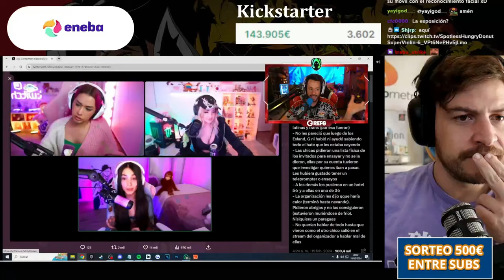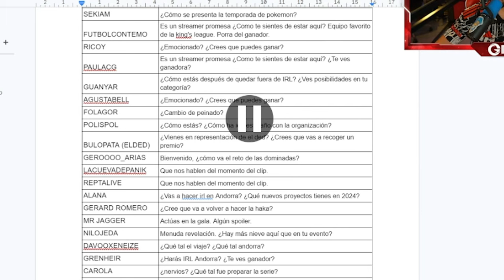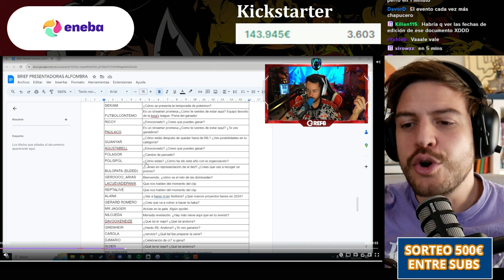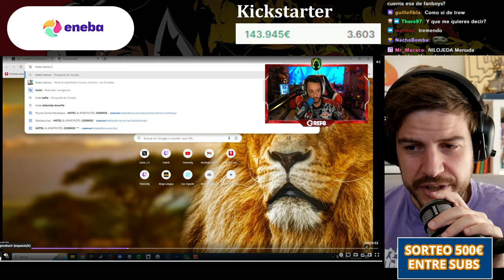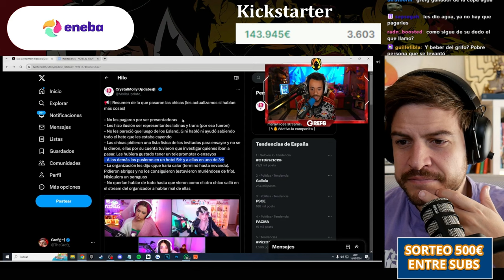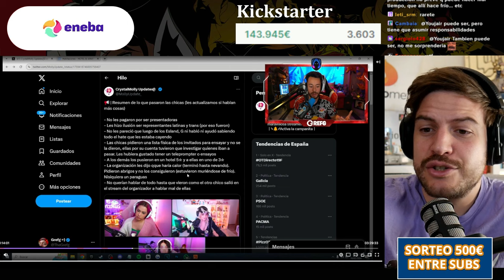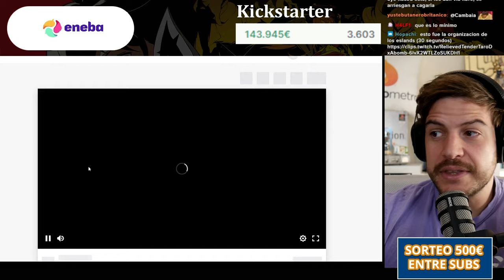¡Críticas a los Premios ESLAND 2024! ¿TheGrefg no paga? | Yuste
Buenas gente hoy Yuste reacciona a las críticas a los premios ESLAND 2024.

¡GENTE sorteo entre todos los subscriptores de TWITCH el 29 de Febrero!